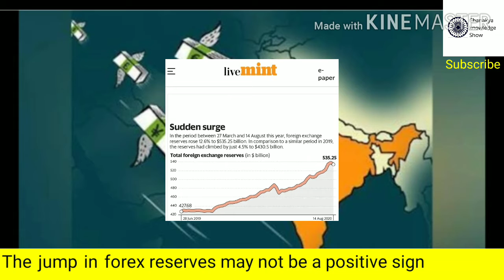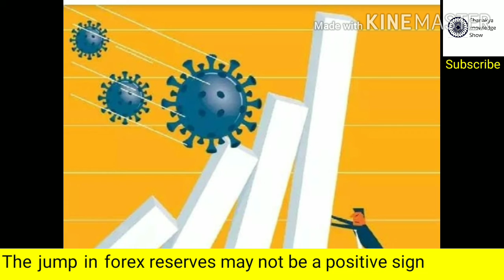Indian forex reserves may be not a positive sign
the covid-19 pandemic, India’s forex reserves have been going up at a very fast pace and have touched a new high, in absolute terms, almost every week

A large part of the foreign exchange reserves is used to pay for imports. Goods imports between April and July fell 46.7% to $88.9 billion. Hence, lesser reserves have been used to pay for imports

Between 27 March and 14 August this year, foreign exchange reserves rose 12.6% to $535.25 billion. The interesting thing is that during a similar period in 2019, forex reserves rose by just 4.5% to $430.5 billion. Clearly, there has been a very rapid increase in the country’s foreign exchange reserves since March-end, after the negative economic impact of the coronavirus pandemic was first felt.